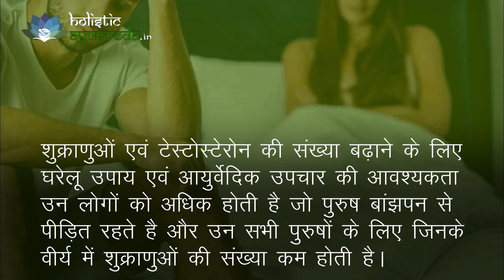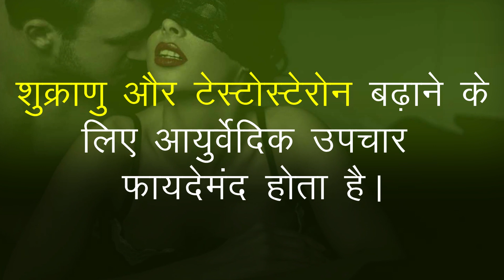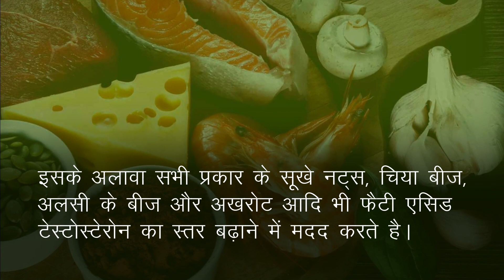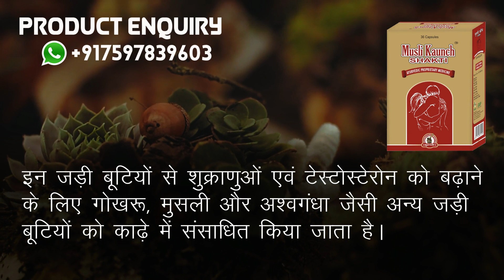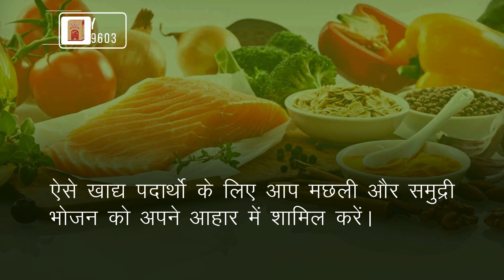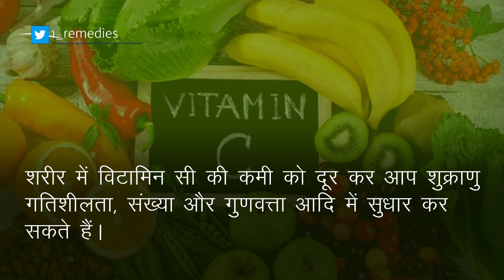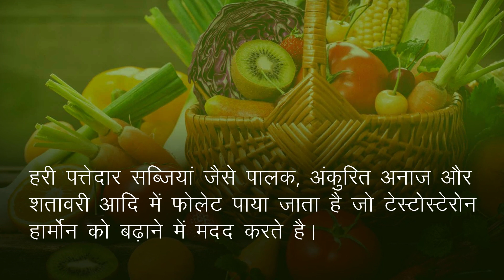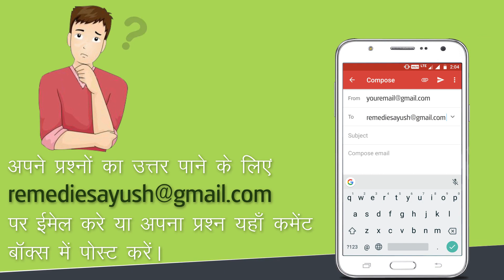शुक्राणु और टेस्टोस्टेरोन बढ़ाने की आयुर्वेदिक दवा - Sperm Count Kaise Badhaye 🤷‍♂️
शुक्राणु और टेस्टोस्टेरोन बढ़ाने की आयुर्वेदिक दवा

मुसली कौंच शक्ति कैप्सूल्स (Musli Kaunch Shakti capsules) के बारे में अधिक जानकारी के लिए यहाँ जाएँ

दोस्तों, इस वीडियो में हमने पुरुषों में शुक्राणु और टेस्टोस्टेरोन बढ़ाने के आयुर्वेदिक उपचार के बारे में बताया है।

इस वीडियो में हमने शुक्राणु और टेस्टोस्टेरोन बढ़ाने के लिए अचूक एवं असरदारक आयुर्वेदिक इलाज के बारे में भी बताया है। मुसली कौंच शक्ति कैप्सूल्स (Musli Kaunch Shakti capsules) आयुर्वेदिक जड़ी-बूटियों से निर्मित प्रभावशाली हर्बल इलाज है।